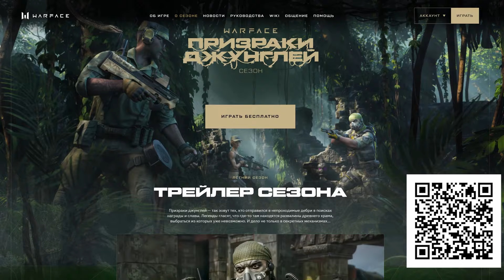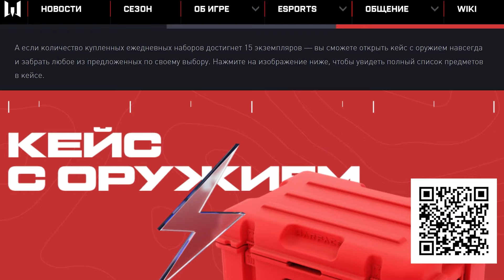WARFACE: УСПЕЙ УРВАТЬ #12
Рады представить свежий выпуск рубрики "Успей урвать". В ней мы расскажем тебе обо всех активностях, которые сейчас проходят в Warface. Смотри, чтобы не пропустить ни одну из них!
Оставайся с нами на других платформах!